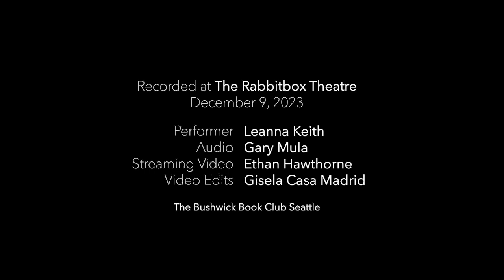Leanna Keith | INKALOUD! 2023 | The Bushwick Book Club | 12/9/2023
Leanna Keith performing music inspired by Tanya Holtland’s Requisite.

A special co-curation with Seattle Civic Poet Shin Yu Pai featuring local authors.
Recorded at The Rabbitbox Theatre
Audio - Gary Mula
Streaming video - Ethan Hawthorne